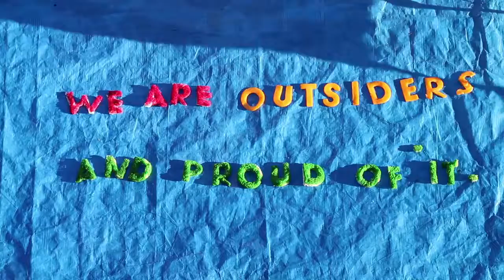outsider art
to outsider artists